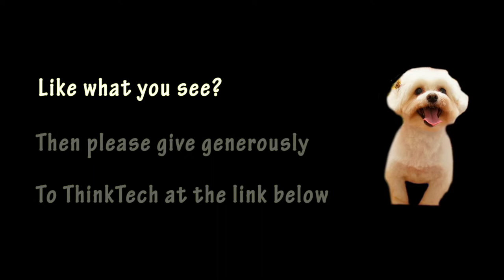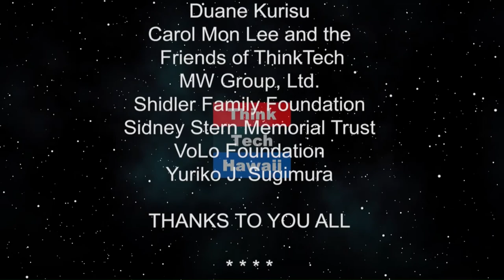3 Ways To Profit From The Bull Market (The Prince Of Investment)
How To Profit During Bull Market.  Ways To Profit During A Bull Market

The host for this episode is Prince Dykes.